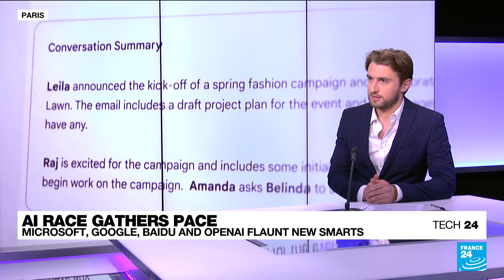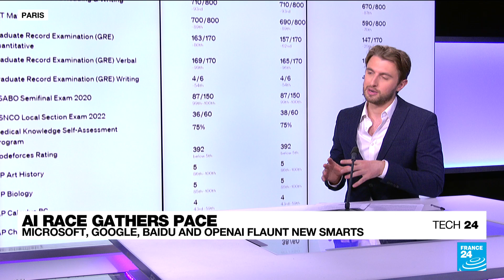AI race gathers pace, with unveilings from Google, Microsoft, OpenAI and Baidu • FRANCE 24 English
This week was possibly the biggest yet for artificial intelligence, with rival announcements from American and Chinese tech giants, as well as the release of OpenAI's new large language model, GPT-4. Our Technology Editor Peter O'Brien talks us through some of what AI can now do, like looking into your fridge and telling you what to cook, and where some fear it might end up, like having humanity sacrificed to make paperclips.